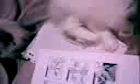Catbook Movie: Pixel eating lil sis's homework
video uploaded to display in Catbook